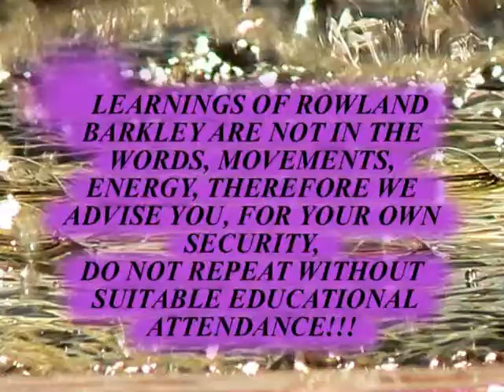BABALUAIYE con Rowland Anton Barkley parte 7 di 7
Rowland Anton Barkley è nato a Sydney, Australia, durante una violentissima grandinata, la più forte e distruttiva che si possa ricordare nella storia australiana, come Buddha. Se voi osservate le sue mani, presentano segni molto profondi e pronunciati e sono molto simili a quelli di Sai Baba.Grazie alla sua straordinaria capacità di leggere e studiare, Rowland sinteressò e si appassionò alla mitologia greca fin dalla tenera età di quattro anni.. Nel 1972 egli conseguì il suo Diploma di chiropratico, e successivamente fu iniziato dai Maestri Sciamani Australiani agli insegnamenti e alle tecniche segrete del loro antichissimo sistema tradizionale di guarigione, metamorfosi e riequilibrio energetico. Nei trentanni successivi si dedicò poi a sviluppare tali metodologie e integrarle con le conoscenze teoriche e le pratiche di altre gloriose eantichetradizionisciamaniche presenti nel mondo come quelle del Brasile e della Nigeria. E'istruttore certificato di PNL.